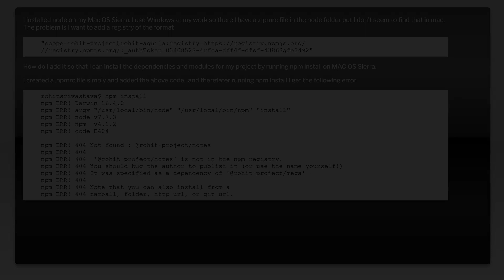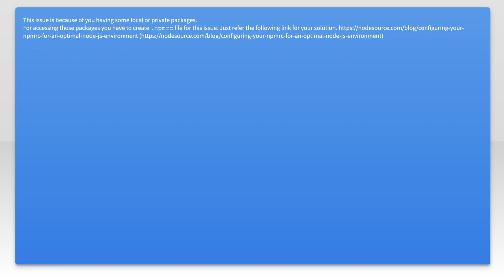How can I add a .npmrc file?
node.js: How can I add a .npmrc file?

Related to: node.js, macos, npm